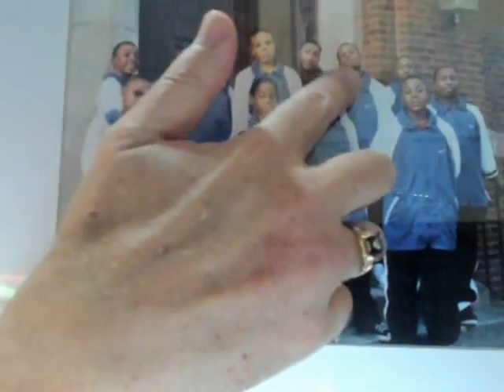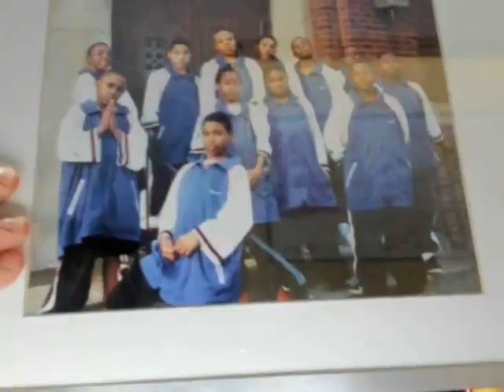McElligot's Pool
Celebrating 26 years of serving Yah here in Chicago!  Thank you Yah for your faithfulness!